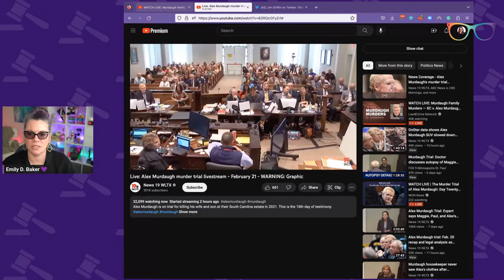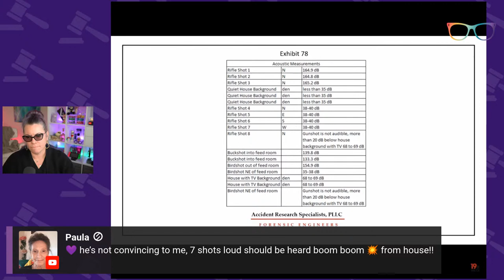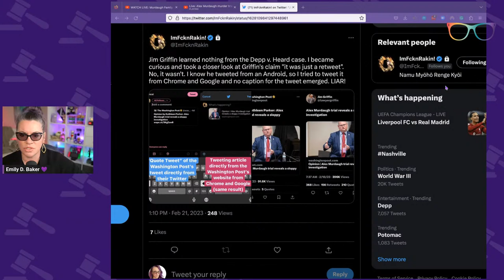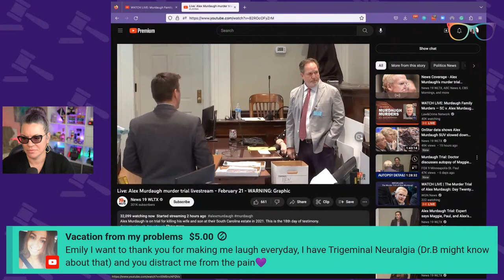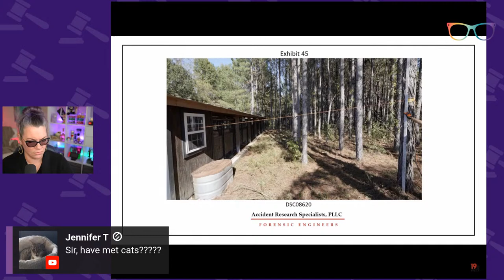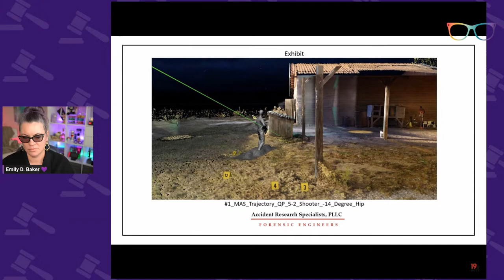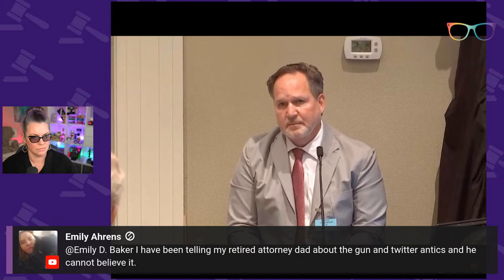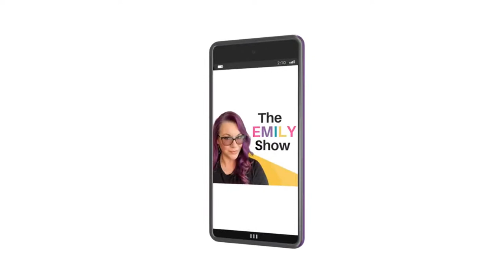Alex Murdaugh Murder Trial Day 21 Live | The Defense Expert | Afternoon | Lawyer Reacts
The Docket
0:00 Welcome
11:00 Mike Sutton - Forensic Engineer - Direct Examination Continued
1:03:10 Break
1:06:55 Weapons in Court
1:12:10 Q&A
1:22:03 Mike Sutton - Forensic Engineer - Cross Examination
2:50:00 Re-Direct Examination
3:09:00 Re-Cross Examination
3:10:15 Court Recess
3:15:00 @RunkleOfTheBailey
3:18:02 Summary
3:22:40 Q&A

My coffee mug, streaming setup and the things I love right now!

Shop for makeup and support Emily at the same time!